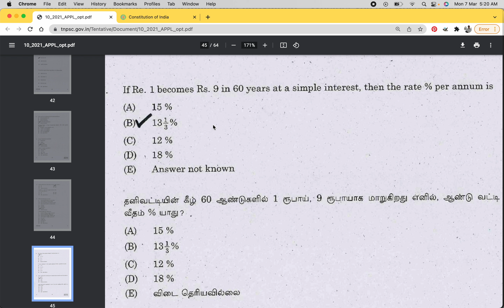Simple Interest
Quick Revision